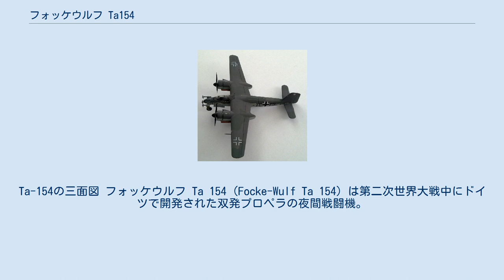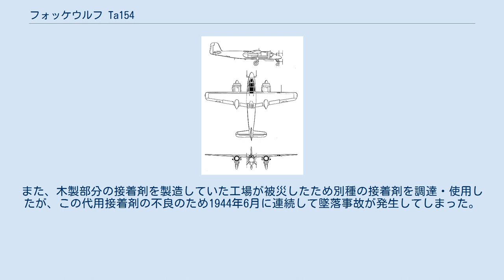フォッケウルフ Ta154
Ta-154の三面図 フォッケウルフ Ta 154 (Focke-Wulf Ta 154) は第二次世界大戦中にドイツで開発された双発プロペラの夜間戦闘機。
英国機モスキートに強く影響を受け、機体を構成する素材の約50%が木製である。
夜戦での有効性が確認された斜銃（シュレーゲムジーク）を胴体に装備し、連合国爆撃機を防備の薄い斜め後ろ下方から攻撃し撃墜することを狙っていた。
大戦末期の連合国夜間爆撃の迎撃を担当するため量産が開始されたが、胴体を接着する接着剤の不良が仇となり墜落事故が発生したため開発中止となった。
V,A,C各タイプがあるがジェーン年鑑によれば、Vは試作型(7機)・A-1とA-3は量産型で前述の通り接着剤不良で20機あまりの生産に過ぎなかった。
A-2は単座 A-4は斜砲装備の夜戦型。
C型は30mm砲6門の昼間戦闘機型であったというが、C型の完成は確認されていない。
 連合国の夜間爆撃の激化に対抗するためドイツ航空省は、1942年8月に新型高性能夜間戦闘機の開発を航空機メーカー各社に指示した。
仕様は、既存のエンジンを搭載した双発複座機で、戦略物資を極力使用せず、1年以内に試作機を飛行させるというものだった。
フォッケ・ウルフ社のクルト・タンク技師は、木製の双発戦闘機の計画を提出し、これが航空省に採用されTa154として試作命令が出された。
試作第1号機は、1943年7月に初飛行した。
 Ta154は胴体、主翼など機体の半分強が木製の双発機で、主翼は高翼式にして下方視界を確保していた。
ユンカースJumo211液冷式エンジンを2基搭載し、降着装置は前輪式だった。
武装は試作機では機関砲6門で、その内2門は胴体後方の斜銃(シュレーゲ・ムジーク)だったが、量産型では斜銃を装備しないものも多かった。
構造的にはイギリスのデ・ハビランド モスキート戦闘爆撃機の影響を受けており、イギリス機に対抗して非公式にはモスキトー（Moskito）と呼ばれていた。
 試作機は7機（5機説もある）生産されテスト、改修を続けた結果、1943年12月には250機の発注を受けた。
先行生産型のA-0が約20機生産されたが、これは機首にFuG212レーダーを搭載した夜間戦闘型だった。
その後、昼間戦闘機型のA-1、A-2が少数生産されるが、1944年にもなると双発戦闘機が昼間に連合国の戦闘機に対抗するのは困難だったため開発は打ち切られた。
続いてより強力なレーダーを搭載したA-4が開発されるが、この頃には連合国の爆撃により製造工場が大きな被害を受けていたため、生産は思うように進まなかった。
また、木製部分の接着剤を製造していた工場が被災したため別種の接着剤を調達・使用したが、この代用接着剤の不良のため1944年6月に連続して墜落事故が発生してしまった。
しかし、接着剤の改善の目処がたたなかったため、1944年8月に本機の開発は中止となった。
開発中止までに生産されたのは、試作機も含めて約50機（30機程度という説もある）だった。
 高翼、前脚形式、双発の本機は、操縦席とエンジンの位置関係から側方視界を得ることが難しかった フォッケウルフ Ta 154A-1 スペック 最高速度 638km/h、上昇限度 10,740m 武装 MK 103 30mm機関砲×4（2門は仰角60度の斜め銃・A-4夜間型）、MG 151 20mm機関砲×2 戦闘機一覧